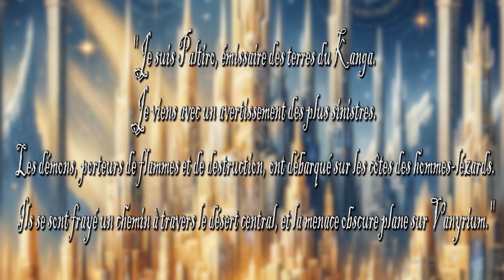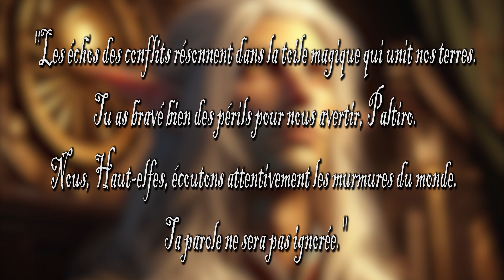La percée de Golgurth - (Histoires et Mythes de Vanyrium) / Chapitre 2